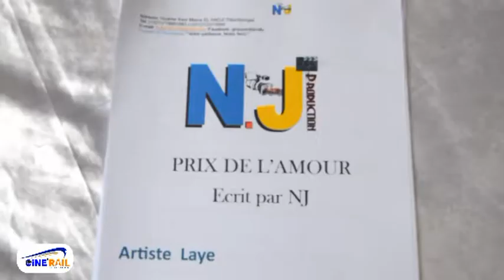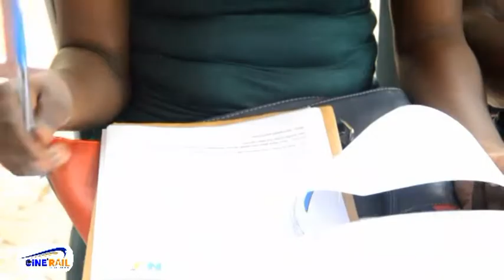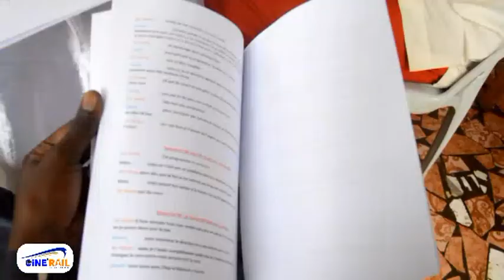Preparation du Film je suis un Mannequin